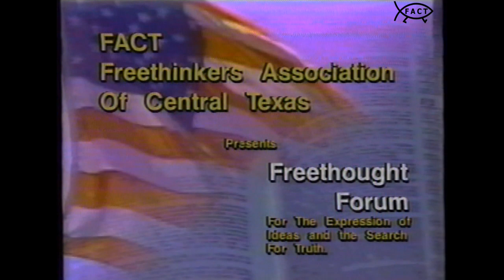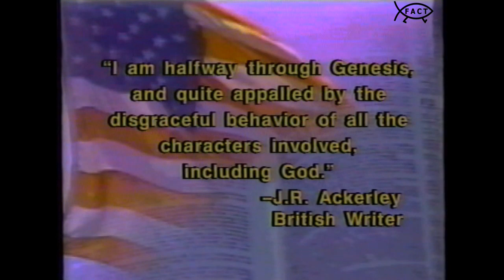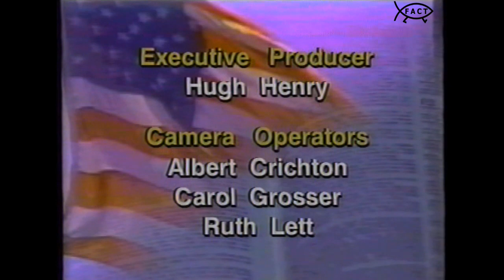Freethought Forum: Religion vs Humanity | April 2005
Original Production Date: 18 April 2005
Original Air Date(s): 5/6/2005; 6/3/2005

Host Hugh Henry (Host, Freethought Forum) sits down with Mary Lou Thompson (Bibliophic Atheist Agitator) to discuss Religion vs Humanity.

Freethought Forum was presented by the Freedom From Religion Foundation and was broadcasted on Time Warner Cable.

Executive Producer: Hugh Henry
Director: D.J. Guerrero Sr.
Audio Engineer: Gary Ortiz
Camera Operators: Albert Crichton, Carol Grosser, Ruth Lett

ABM165